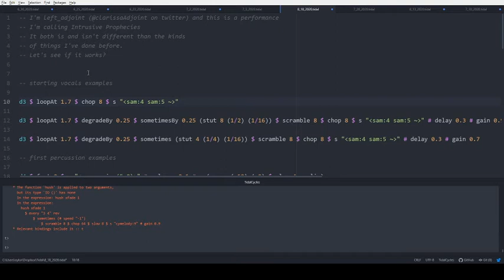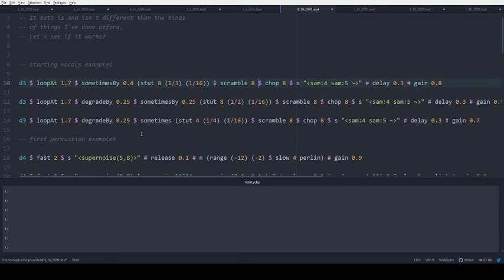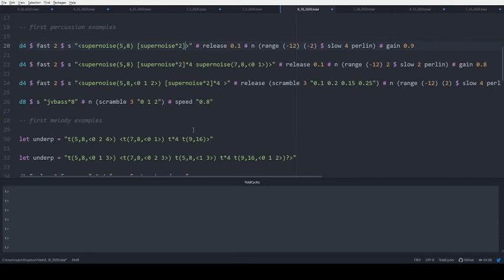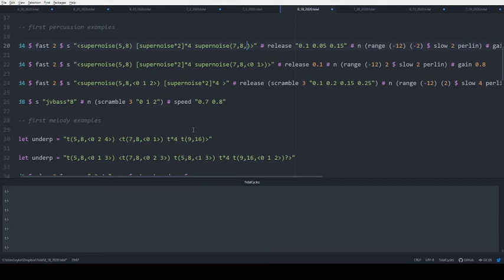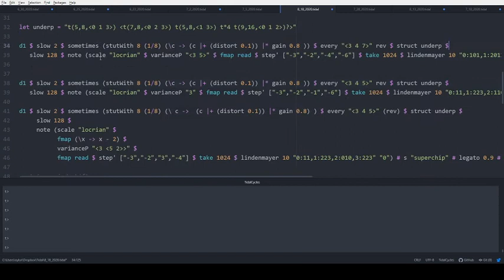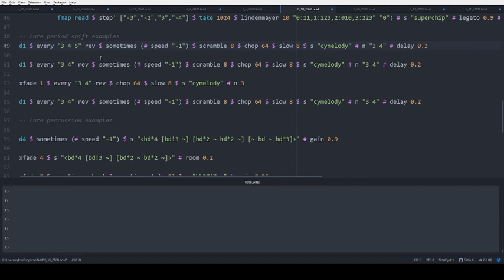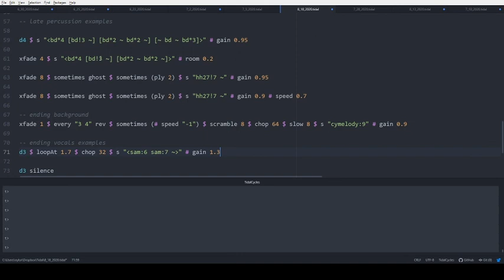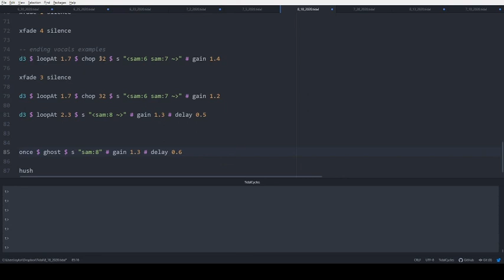New Moon Stream 2020 - left_adjoint - 2020-08-19 03:00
New Moon Stream 2020 live performance by left_adjoint from Portland OR

noise, crunchy chips, & text-to-speech